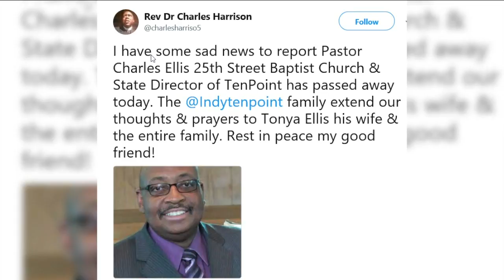RTV6 Latest Headlines | September 9, 6pm